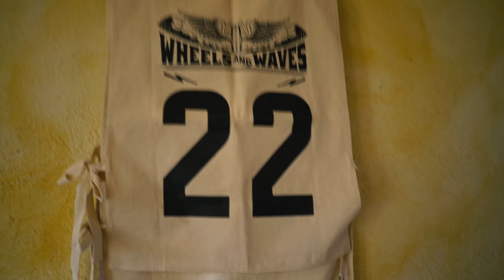GIVEAWAY + ALLENAMENTO MTB by Fontanaprorider ! 🚀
Ciao raga,
Come state?! Eccoci come ogni domenica puntuali alle 18:30 qui sul tubo!
Dato che siamo riusciti a recuperare il canale ho deciso di fare un GIVEAWAY!! ( 1 felpa Scuderia e 1 maglietta scuderia) Le regole per parteciparvi sono molto semplici:
- mettere un like a questo video
- commentare sotto al video scrivendo 3 hashtag
L’ultimo # dovrete scrivere secondo voi, quale sarà il mio prossimo brand di bici che mi supporterà quest’anno! 🧐
Il vincitore verrà estratto Domenica 22 gennaio all’interno del nuovo vlog che verrà pubblicato sempre alle 18:30.
( Se vi scrivono qualche commento fake…che avete vinto, non credeteci!! Il vincitore verrà estratto nel prossimo video e non prima!!)

P.S. piu commentate piu avrete la possibilità di vincere. 🔥

Nel video troverete anche un’allenamento by me adatto a tutti!!

Cheers,
Marco